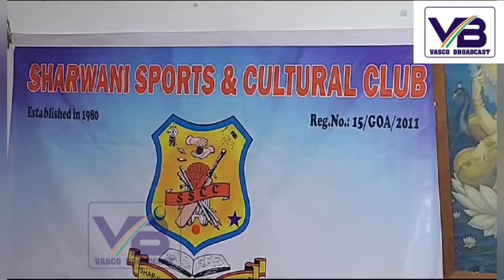Sharwani Sports & Cultural club organised a drawing and painting competition for students.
Sharwani sports and Cultural club organises drawing and painting competition for students of primary school, Vasco MLA Krishna Salkar says talent in Art can be taken up professionally to earn livelihood.